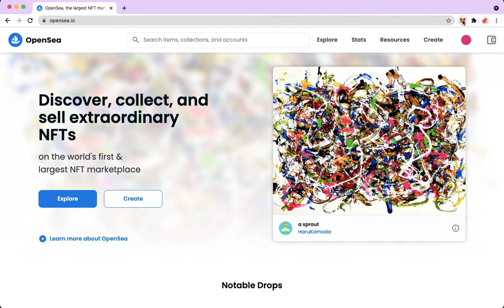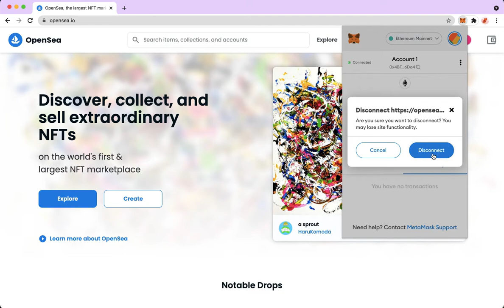How To Disconnect Metamask From Opensea On Opensea (Step By Step)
Learn How To Disconnect Metamask From Opensea On Opensea (Step By Step)

In this video, I will show you how to disconnect metamask from opensea on opensea (step by step)